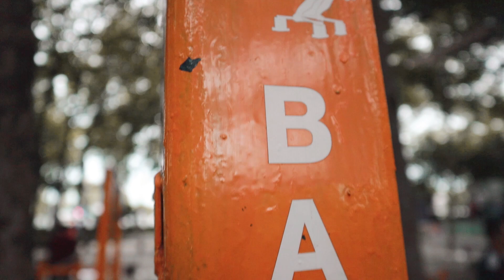เล่นแบบนี้กล้ามไม่ขึ้นได้ไง ? ฟรีสไตล์+ฝึกความอึด [ VLOG03 ]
Freestyle ผมพึ่งเริ่มมาฝึกและให้ความสนใจมากขึ้น เพราะได้ลองเล่นแล้วสนุกดี+ ปิดท้ายการฝึกด้วยความแข็งแรงกับความอึดของกล้ามเนื้อ ถ้าใครยังไม่เคยลองเซ็ทนี้ได้โปรดนำไปลอง
ใครที่ยังทำไม่ได้สามารถตั้งจำนวนครั้งเองได้เช่น
muscle up 3 + pull up 5 + dip 10 เป็นต้น
ยิ่งเราอึดมาขึ้นเท่าไรเรายิ่งเล่นจำนวนครั้งใน 1 เซทได้เยอะขึ้นเท่านั้นครับ

m.me/tualeklenklam

Music
Typical
Lil Uzi Vert type beat "Typical" (trap beat) - Omnibeats type beats
DYSTOPIA (prod. Ginseng)